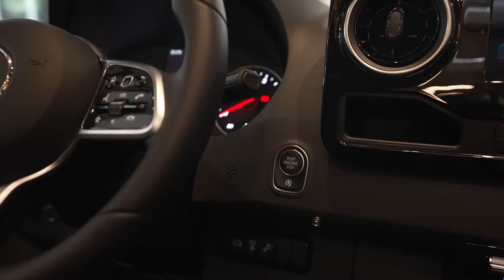KABE Travel Master Crown i760 LXL - De Greeff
Kabe Crown i760 LXL
Transmissie: Automaat
Vermogen: 170 PK
Euro-klasse: klasse 6
Chassis: Mercedes-benz

Breedte: 232 cm.
Opbouw lengte: 506 cm.
Totale lengte: 782 cm.
Totale hoogte: 306 cm.
Leeg-gewicht: 3870 kg.
Maximaal gewicht: 4500 kg.
Laadvermogen: 630 kg.

Slapen
Aantal slaapplaatsen: 4
- 2-persoonsbed: 194 x 128 cm.
- 2-persoonsbed: 188 x 122 cm.

Indeling:
Zitplaatsen
Draaibaare bestuurders- en passagiersstoel
Standaardzit
Keuken
Middenkeuken
Slapen
Frans bed
Hefbed
Sanitair
Sanitair: Hoek-opstelling
Accessoires:
Keuken
Afvalemmer met afvalscheiding
Afzuigkap
Boiler
Gascomfoor
Geoptimaliseerde koelkast ventilatie
Inwengige afvalwatertank
Koelkast
Oven
Vriesvak
Sanitair
Afvalwatertank (vast)
Cassettetoilet
Douche
Schoonwatertank (vast)
Toilet/Wasruimte
Radio/TV
Antenne-voorbereiding
Camera
Navigatie
Radio-voorbereiding
Televisie
Verwarming
12V circulatiepomp
Alde Compact 3020 CV
Automatisch vloerverwarmingssysteem AGS II Pro
Centrale verwarming
Circulatie-verwarming
Convectors bij entreedeur
Droogkast met opvangbak
Geoptimaliseerd ventilatiesysteem
KABE AirVent
Kachel
Motorverwarming
Ringverwarming
Stroombegrenzer
Verwarmd schoenenvak
Verwarmde afvalwatertank
Vloerverwarming
Vloerverwarming met watercircuit in de cabine
Watersysteem berekend op de winter
Winterisolatie
Exterieur/Interieur
12V / 230V stopcontact garage
Antislipbekleding op de kussenrug
Bekerhouder
Buitenlamp
Combicassettes
Dakluik
Dakluik groot
Dakluik heki
Ecoprim-isolatie
Garderobekastverlichting
Gasveren in de bovenkasten
Geluidsisolerend zacht plafond
Getinte dubbele ramen
Glad plaatwerk
Hordeur
Indirecte verlichting
Lederen stuurwiel
Leeslampjes
Lichtmetalen velgen
Luifel (Type: cassetteluifel, Merk: Thule)
Panoramadak
Uittrekbaar en verwarmd skivak met verlichting
USB-aansluiting
Ventilerende wandbekleding
Slaapcomfort
Bedframe van aluminium
Lattenbodem
Matras pocketveren
Techniek en veiligheid
Accu met lader
Accucapaciteit 92 Ah AGM
Alarm
Attention assist
Elektrisch verwarmde achteruitkijkspiegels
Gaslekdetector
KABE Smart D met aanraakscherm
Laadruimteverlichting
LED-verlichting groot licht / dimlicht
Lekindicator voor flessengas
MBUX incl. achteruitrijcamera
Omvormer
Regensensor
Rookmelder
Serviceluik
Stuurwiel met bedieningsknoppen
Veiligheidssloten
Verlichting disselbak en skivak
Onderstel/cabine
ABS
Airbag(s)
Bagageruimte
Cabine airco
Centr. deurvergr. afstandsb.
Cruisecontrol
Elektr. bedienbare ramen
Elektr. bedienbare spiegels
Elektrische parkeerrem
Heavy Duty chassis
Huishoudaccu
Start en stop
Startonderbreker
Stoel(en) draaibaar (Aantal stoelen: 2)
Stuurbekrachtiging
Verduistering cabine
Versnellingsbak 9 versnellingen automaat
Verwarmde buitenspiegels

Bijzonderheden:
Nieuwprijs Kabe Crown i780 LXL 2022: €202.540,-
Deze camper heeft de volgende fabrieks opties

- Elektrische Thule luifel 5 meter €2.273,-
- Distronic / adaptieve cruise controle €1087,-
- Houten vlonder in douche €203,-
- Elektrische trede bij bestuurdersdeur €950,-

Totale nieuwprijs incl. opties €207.053,-
* Verkoopprijs excl. BPM voor export €189.555,-

Dit product is verkrijgbaar bij:

De Greeff
A. van Gelderweg 97
5361 CV Grave
Grave
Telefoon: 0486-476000